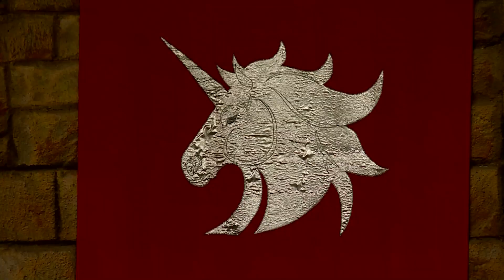Конный театр парка «Ривьера» подарит зрителям новые эмоции в приближающемся курортном сезоне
Уже сейчас труппа готовит обновлённую программу, которой можно будет насладиться с 1 мая. Наша съёмочная группа отправилась в уникальный театр, чтобы посмотреть, как проходит репетиция.

Конное шоу в парке Ривьера работает уже 5 лет. Выступления бесстрашных артистов и грациозных лошадей заставляют сердце биться чаще даже у самого искушенного зрителя.

Сегодня на арене Конного театра проходят шоу продолжительностью не более 30 минут. Увидеть их можно каждый день в дневное и вечернее время. Сейчас в театре всего 8 лошадей. Помогает им выступать труппа из 5 человек. Работать в театре не так просто - универсальные артисты труппы должны обладать высокими навыками наездника, театрала и акробата.

ИЛЬЯ ИВАНОВ
РУКОВОДИТЕЛЬ ТРУППЫ, РЕЖИССЁР-ПОСТАНОВЩИК КОННОГО ТЕАТРА
За основу чаще берём рыцарские турниры, какие-то богатырские состязания. Там где лошадь была непосредственным помощником человека. И всё это переплетаем между собой, приправляем это всё интересными трюками.

Пешие трюки и номера оригинального жанра с холодным оружием - тоже неотъемлемая часть завораживающих выступлений конного театра. В новом сезоне артисты обещают постановку про амазонок. Богатый сюжет, современная подача, впечатляющие трюки и, конечно, лошади - всё это ожидает зрителей уже 1 мая.

Ознакомиться с афишей конного шоу можно на официальных инстаграм-аккаунтах театра и парка "Ривьера".